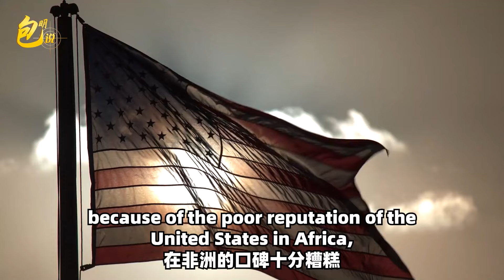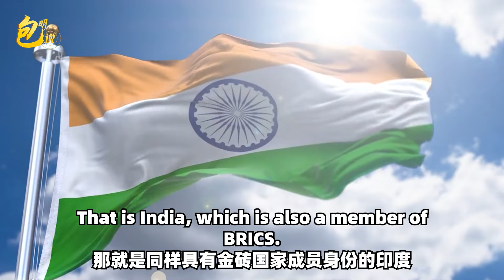The future landscape of Southern Africa is clearly visible 【包明大校】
7月底解放軍報發布消息，參加「和平團結—2024」聯合演習的解放軍摩托化步兵，已經乘坐運-20抵達坦尚尼亞
解放軍陸海空遠赴非洲，聯合演習規模空前，南部非洲格局清晰可見